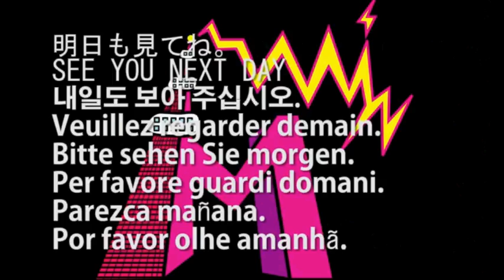Megwin Un-cooks I